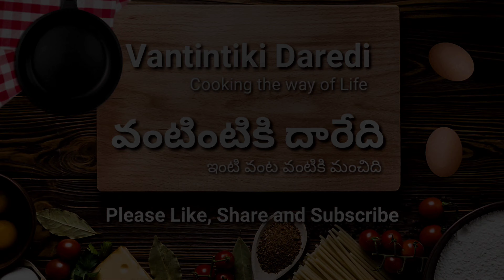అమ్మ పప్పు చారు చేసినప్పుడు ఒక గ్లాసులో పోసుకుని తాగేవాళ్ళం అదేరుచితో మళ్ళీ తాగి తినేద్దామా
Ingredients :

Split Urad dal 2 tbsp
Fenugreek seeds 1/4 tbsp
Pepper corns 1/2 tbsp
Curry leaves
Mustard, cumin seeds 1/2 tbsp
Dry Red chilli 2
Crushed Garlic 4
Onions small 6
Sliced small tomato 3
Sliced Green chilli 4

Process :

Put Chana dal, Toor dal, split Urad dal, coriander seeds, cumin seeds, Fenugreek seeds, pepper corns, dry red chilli, Sesame seeds and roast well on low flame
Take out well roasted ingredients and allow it to cool down completely
Put cooked Toor dal into a pressure cooker and pour enough water and add onions, tomato, green chilli, curry leaves and mix well
Add Turmeric powder, enough salt and Tamarind pulp, mix well Pour enough water and cover with a lid and cook it for 1 whistle
After you heard a whistle, turn off the stove and wait until all the pressure released
Mean while put roasted dry ingredients into a mixer jar and make a fine powder and keep it aside
You can store this powder in an air tight container for later use
Once all the pressure is released, remove the lid and add the grinded powder, chopped coriander leaves and mix well and cook it for 5 minutes
After 5 minutes keep it aside and put a kadai for Tanning, pour 2 tbsp oil and heat
Add Mustard, Cumin seeds, crushed garlic, dry red chilli, curry leaves and roast well
Put the kadai aside and keep the cooker on the stove and add the tanning to it, add a small piece of jaggery and mix well
Cook it for a boil and turn off the stove and take out the cooker and serve
Transfer it into a bowl
Pappu Charu Ready.

Copyright: All the contents of this channel is made by channel owner (Vantintiki Daredi). Do not use or copy any content without permission